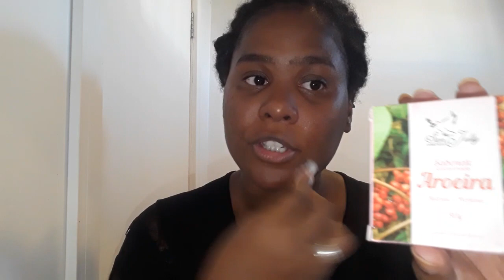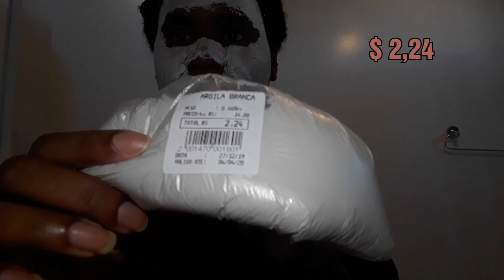Aplicando argila branca no rosto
Oi amores tudo bem cheguei com mais um vídeo e hoje vou te mostrar meu passo a passo da aplicação com argila lembrando que estou usando argila branca tá, não esqucei de curti e comenta compartilha também pra me ajudar e ver o vídeo até o final tá bom bjs no coração e um ótimo final de semana ah me seguir no meu Instagram link aqui abaixo beijinhos 🥰😘 fuiii